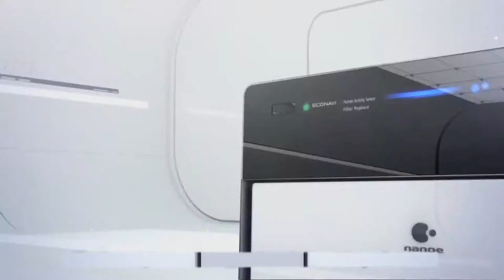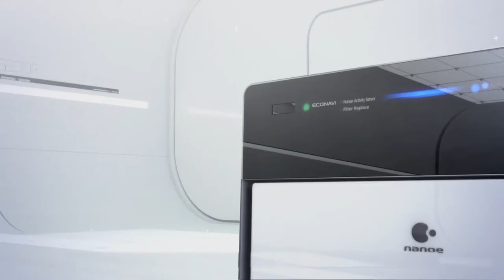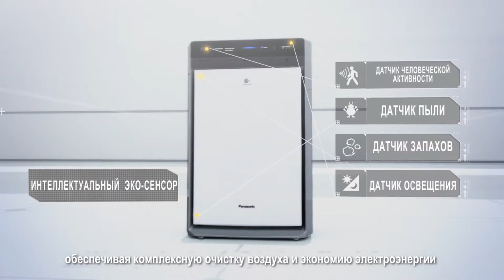Обзор очистителей воздуха Panasonic с функцией увлажнения